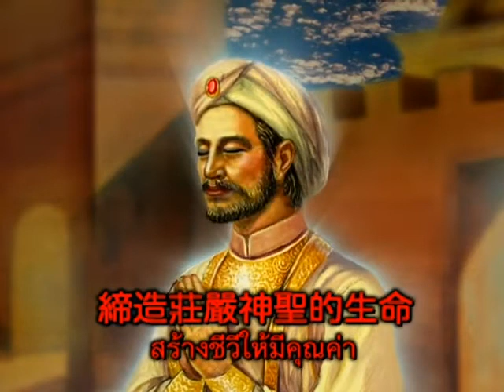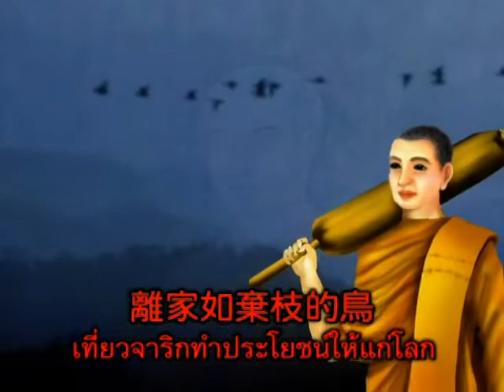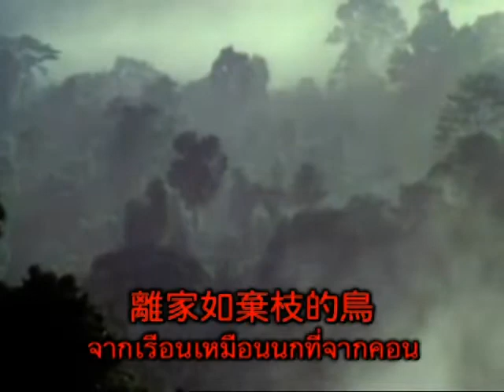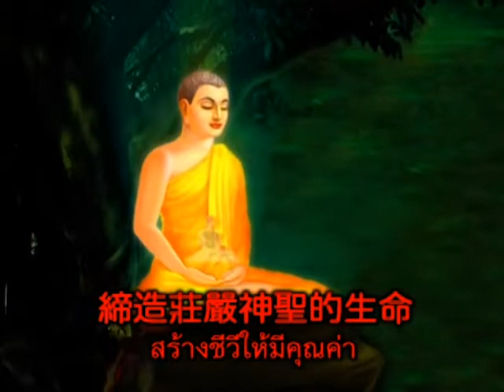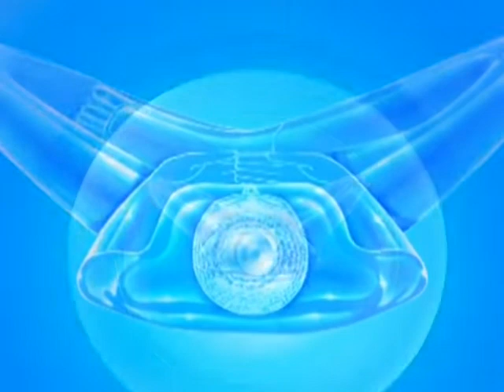MV出家人的一生 ชีวิตสมณะ ภาษาจีนTaipei